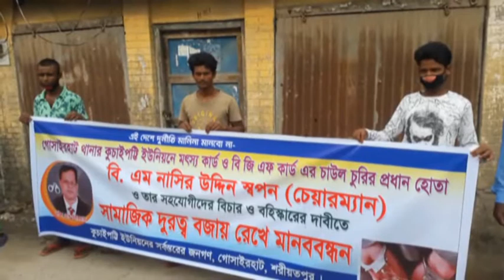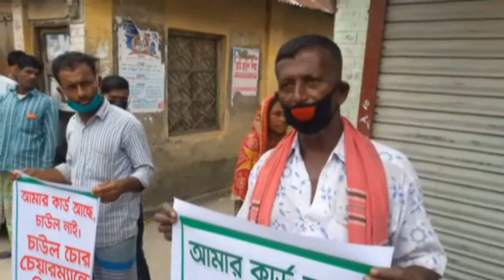শরীয়তপুরে বরখাস্তকৃত চেয়ারম্যান ভিজিএফের চাল চুরির বিচার দাবিতে মানববন্ধন সিএনএন বিডি ২৪ কম